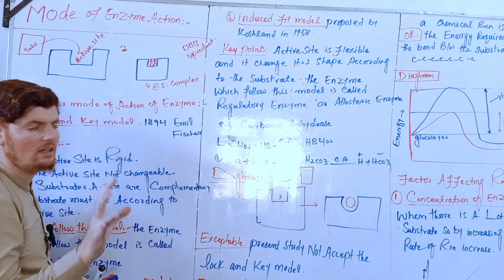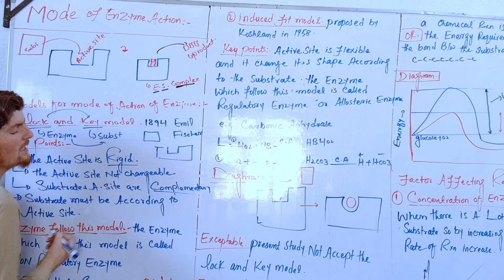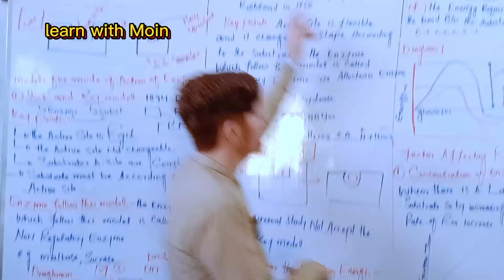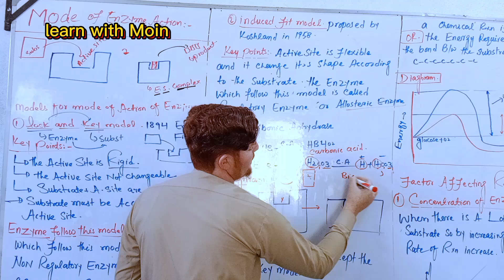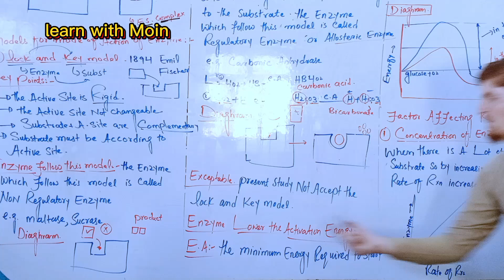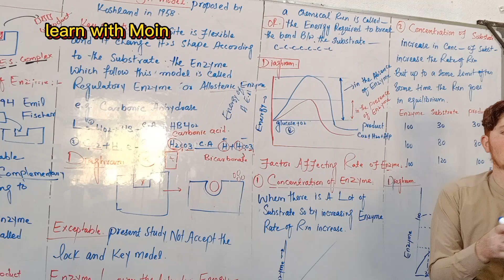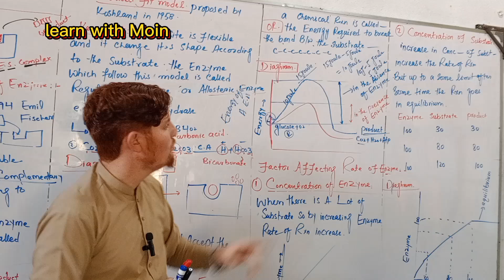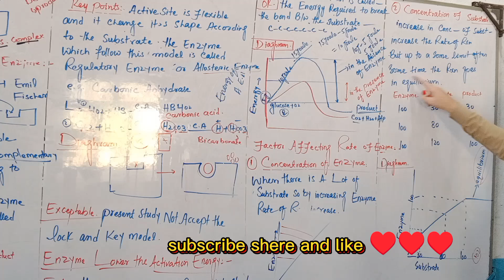Mode of Enzyme action||lock 🔒 and key||induced fit model.